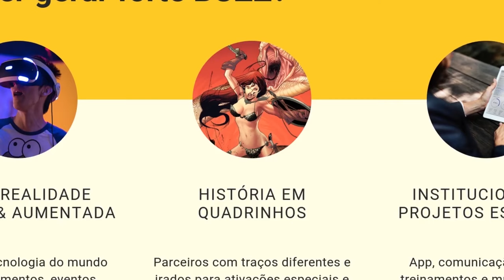Estratégias da Citroën e Peugeot em Comerciais Leves - MTED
Ana Theresa Borsari, diretora Geral do Grupo PSA no Brasil, revela as estratégias das marcas Citroën, Peugeot e Free 2 Move para o mercado de comerciais leves e frotas.
+ Pedimos desculpas pela qualidade do áudio. Mas, vale a pena acompanhar essa entrevista com informações exclusivas.